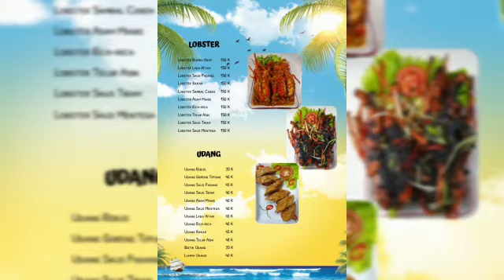Radja Rasa 99 - Rajanya Seafood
Menu Special :
- Lobster Lada Hitam
- Kepiting Asap
- Cumi Telor Asin
- Hotplate Kangkung Sapi
- Gurame Cobek

Ruko Lamonte Blok ER 1 / No 10
Grand Wisata
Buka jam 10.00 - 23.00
Pemesanan melalui WA : 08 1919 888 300